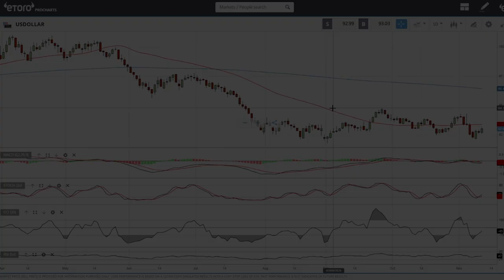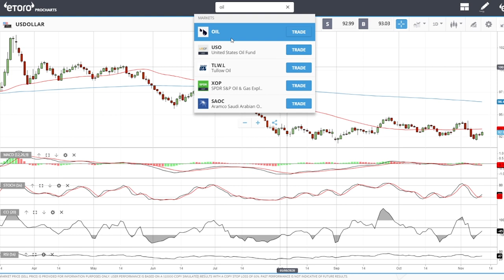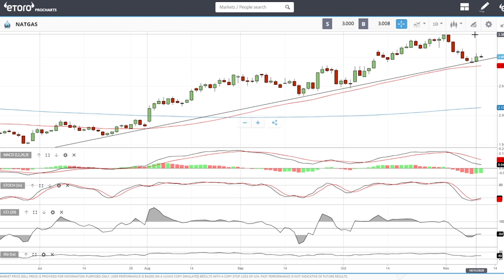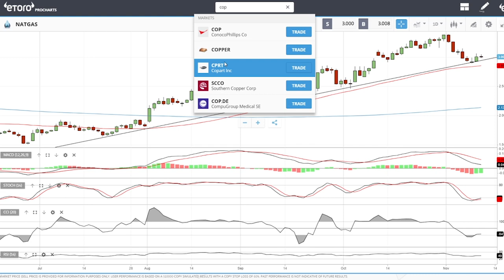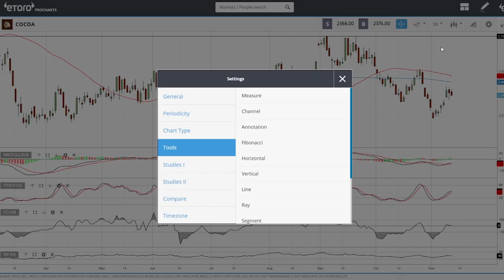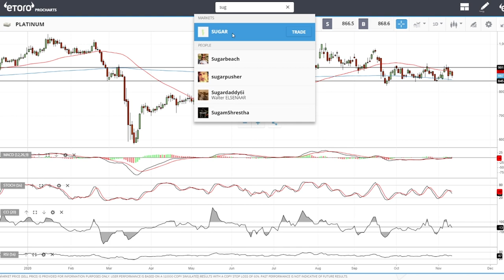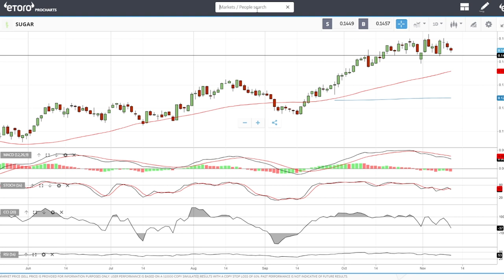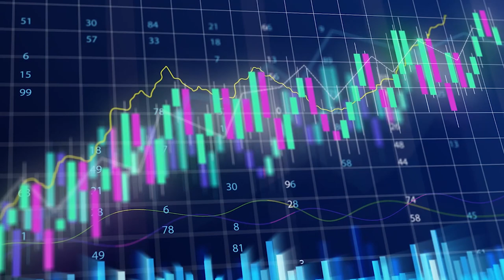WTI oil, natural gas, gold, silver, copper, cocoa, sugar and wheat forecast for November 12, 2020